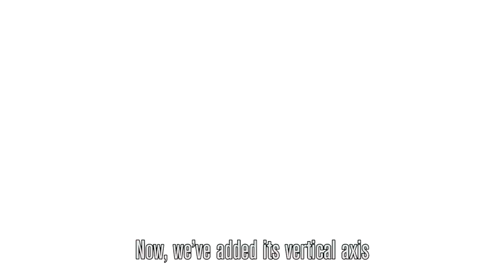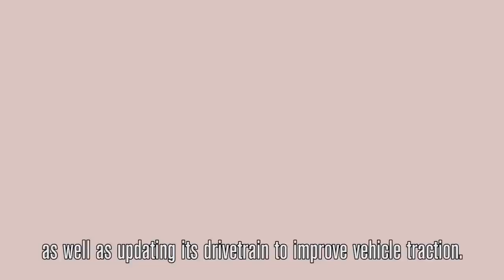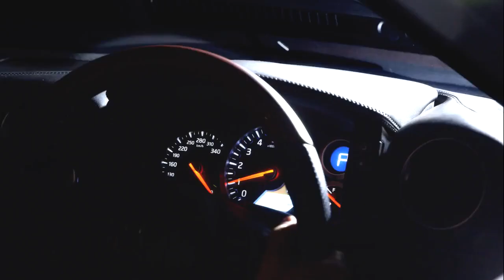Introducing GTR MY2015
The Nissan GT-R has been born from Innovation and bred for the track.